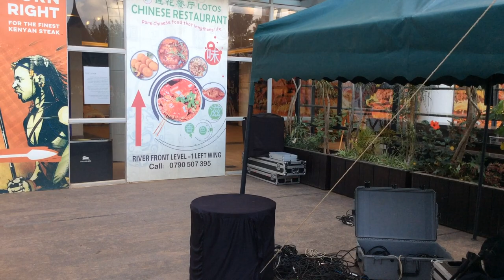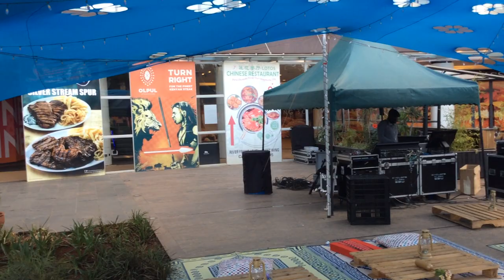Jazz at Two Rivers Mall Nairobi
Jazz Music at Two Rivers Mall Nairobi